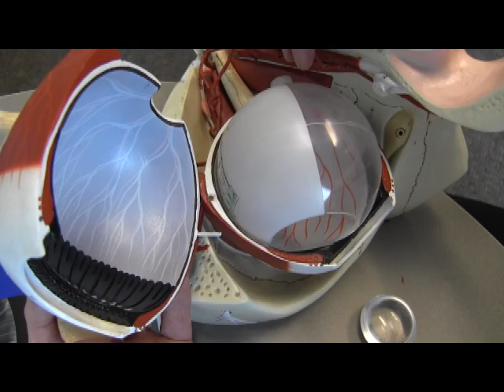Multi-partner grant for clinical trials for rare eye disease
A University of Alberta medical research team, led by Ian MacDonald,
received $1.3 million in funding for a clinical trial to evaluate a
possible treatment for a rare eye disease that leaves men blind by
their 30s. It is hoped the gene therapy treatment will stop vision loss
and possibly restore some vision for people living with the disease.